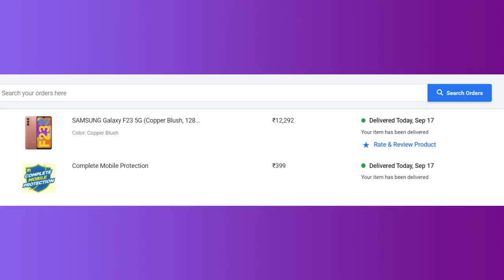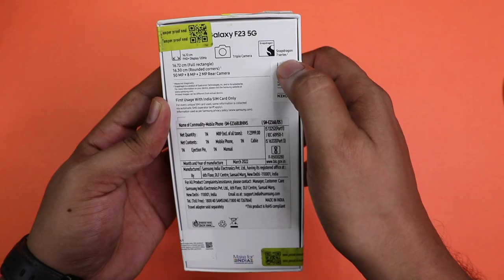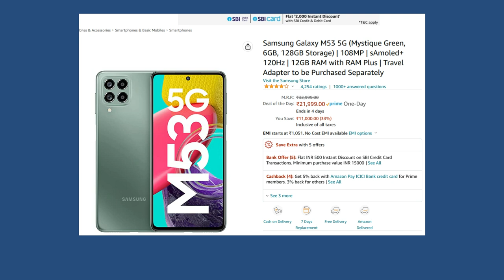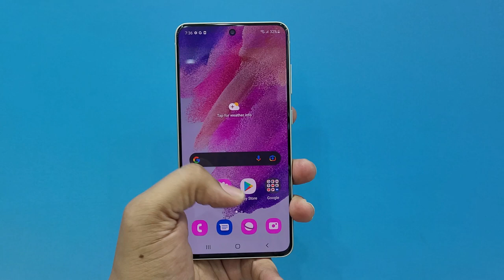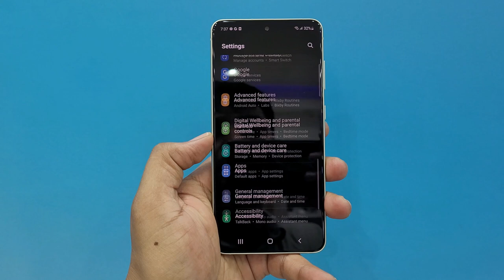TOP 7 KILLER SAMSUNG DEALS 🔥🚀 BIG BILLION DAY BEST SAMSUNG SMARTPHONE OFFERS 🔥🔥🔥🚀🚀 AMAZON OFFERS 🥳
In this video we have discussed about the Samsung smartphone offers
AMAZON GREAT INDIAN FESTIVAL OFFERS

FLIPKART BIG BILLION DAY OFFERS

BEST SAMSUNG MOBILES
Samsung F13
S22 ULTRA
S22 PLUS

Flipkart smartphone offers
Infinix Hot 12 Play
Micromax in 2c
Narzo 50a
Moto G31
Moto G52
Realme 9 5G
Realme 9se 5G
Realme 9 pro +
Realme GT 2
Moto edge 30